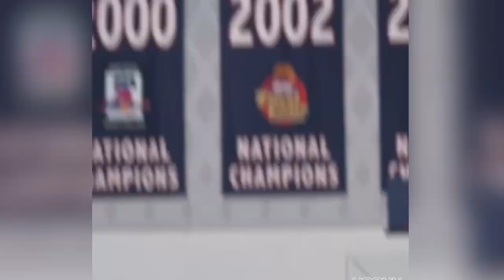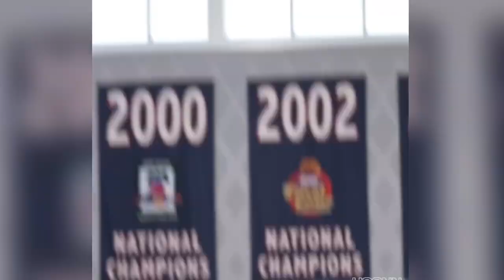Life without Paige Bueckers ft. Geno Auriemma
1)This video has no negative impact.
2)This video is also for Informational AND Entertainment purposes.
3)It is not transformative in nature.